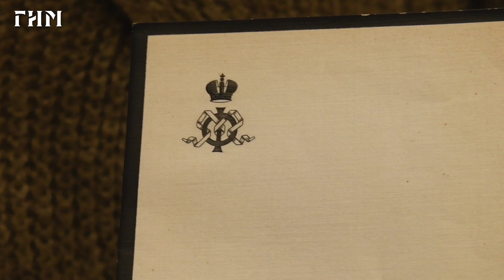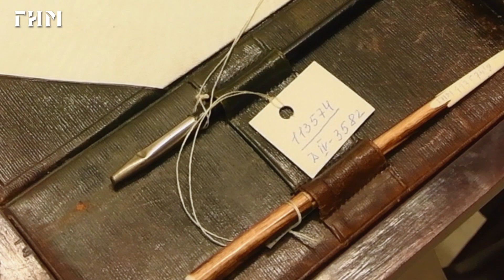Предметный разговор: столик из красного дерева с тайниками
Новый выпуск рубрики «Предметный разговор»!

Наталья Углева, старший научный сотрудник отдела дерева и мебели познакомит вас с удивительным переносным столиком красного дерева, изготовленным на рубеже XIX-XX веков.